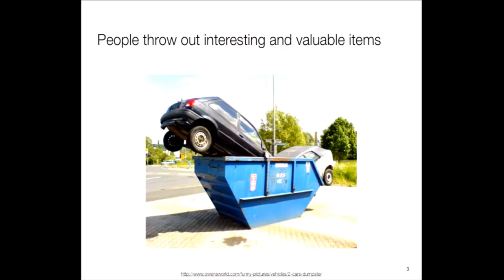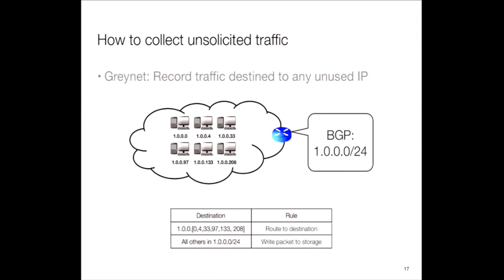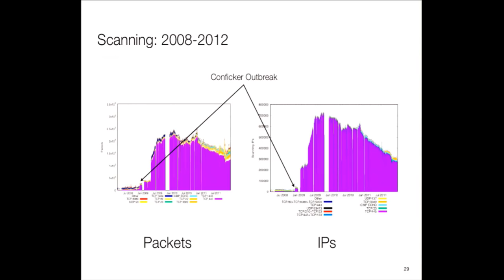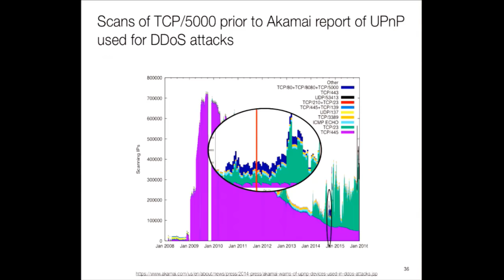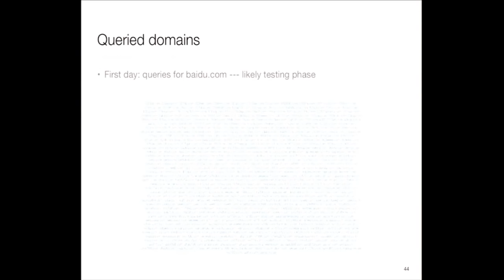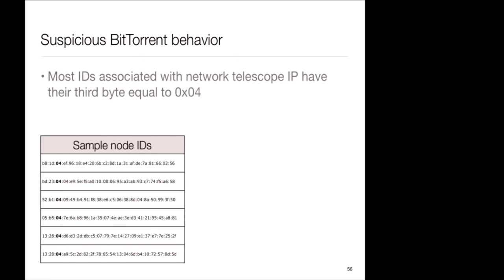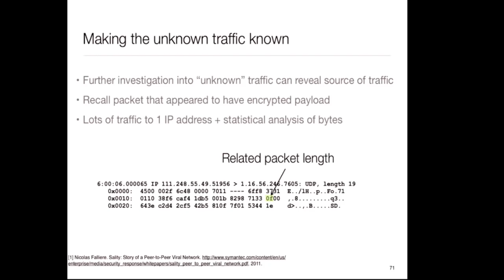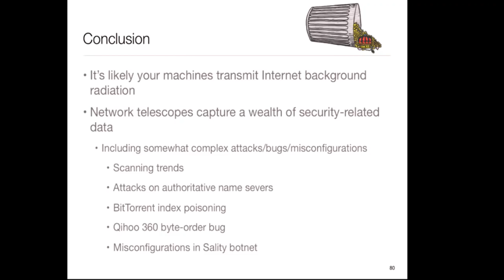DEF CON 24 - Karyn Benson - Examining the Internet's pollution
Network telescopes are collections of unused but BGP-announced IP addresses. They collect the pollution of the Internet: scanning, misconfigurations, backscatter from DoS attacks, bugs, etc. For example, several historical studies used network telescopes to examine worm outbreaks.

In this talk I will discuss phenomena that have recently induced many sources to send traffic to network telescopes. By examining this pollution we find a wealth of security-related data. Specifically, I’ll touch on scanning trends, DoS attacks that leverage open DNS resolvers to overwhelm authoritative name servers, BitTorrent index poisoning attacks (which targeted torrents with China in their name), a byte order bug in Qihoo 360 (while updating, this security software sent acknowledgements to wrong IP addresses… for 5 years), and the consequence of an error in Sality’s distributed hash table.

Bio:
Karyn recently defended her PhD in computer science. Prior to starting graduate school she wrote intrusion detection software for the US Army. When not looking at packets, Karb eats tacos, runs marathons, and collects state quarters.